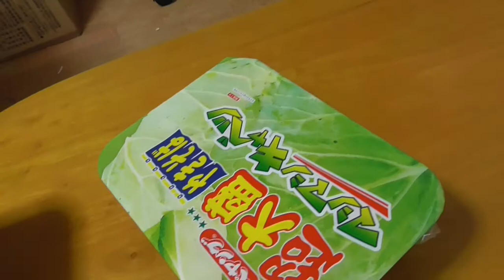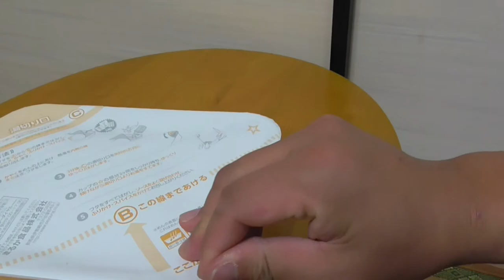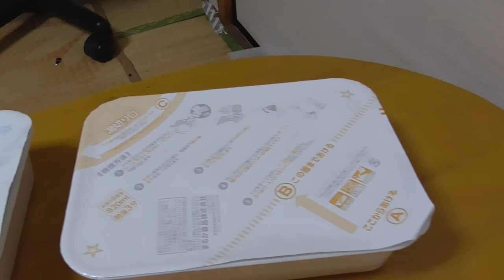ST025 ペヤングの超大盛・マシマシキャベツを食べてみた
今回はコンビニで見かけたペヤングの変わり種、超大盛・マシマシキャベツというものを食べてみました。

これ一個で普通の超大盛りよりも十分にボリューミーな上に食物繊維も沢山とれるので良いですね！